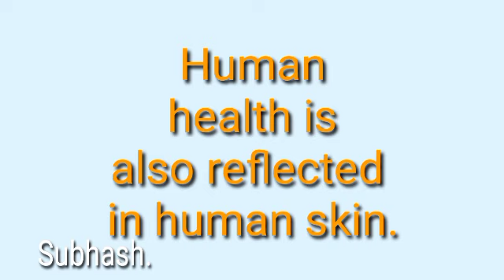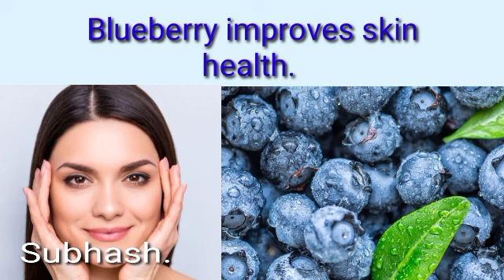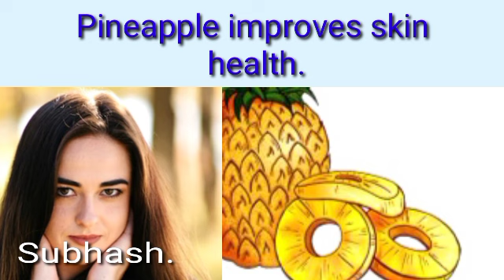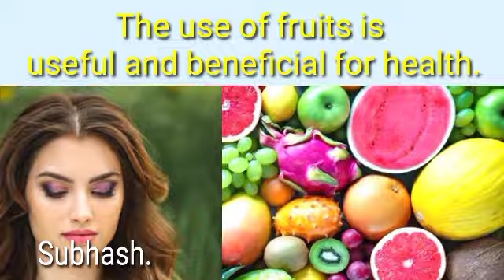Best Fruits for Glowing Skin.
Fruits that create glowing skin.

 Human health is also reflected in human skin.  Glowing skin is considered as one of human beauty.  Glowing skin is a sign of good health.

 1. **Mango**:
 **Nutrition**: Vitamin A, Vitamin C, Vitamin E, Antioxidants, Fiber, Iron.
 **Benefits**: Mango softens the skin.  Mango makes the skin shiny and elastic.

 2. **Kiwi**:
  **Nutrition**: Vitamin C, Vitamin E, Vitamin K, Iron, Calcium, Antioxidants, Fiber.
  **Benefits**: Kiwi improves skin tone.  Kiwi retains moisture quickly.

 3. **Pomegranate**:
  **Nutrition**: Vitamin C, Vitamin E, Antioxidants, Calcium, Potassium.
  **Benefits**: Pomegranate removes skin blemishes.  Pomegranate keeps the skin young.

 4. **Papaya**:
 **Nutrition**: Vitamin A, Vitamin C, Vitamin E, Vitamin K, Enzyme Papain, Antioxidants, Fiber.
 **Benefits**: Papaya improves skin health.  Papaya keeps the skin clean and glowing.

 5. **Apples**:
  **Nutrition**: Vitamin C, Vitamin K, Antioxidants, Iron, Calcium, Fiber.**Benefits**: Apple keeps skin young.  Apple keeps health healthy.

 6. **Strawberry**:
  **Nutrition**: Vitamin C, folate, antioxidants, fiber, iron.
  **Benefits**: Strawberries retain moisture in the skin.  Strawberry refreshes the skin.

 7. **Grapefruit**:
   **Nutrition**: Vitamin C, Vitamin A, Fiber, Iron, Calcium, Potassium, Antioxidants.
 **Benefits**: Grapefruit removes skin blemishes.  Grapefruit improves skin tone.

 8. **Blueberries**:
 **Nutrition**: Vitamin C, Vitamin K, Antioxidants, Magnesium, Fiber.
 **Benefits**: Blueberry improves skin health.  Blueberry brightens the skin.

 9. **Banana**:
 **Nutrition**: Vitamin B6, Vitamin C, Potassium, Fiber, Antioxidants.
  **Benefits**: Banana maintains skin elasticity.  Banana gives glow and beauty to the skin

 10. **Peach**:
 **Nutrition**: Vitamin A, Vitamin C, Vitamin E, Water, Antioxidants.
 **Benefits**: Plum hydrates and brightens the skin.  Peach helps in beautifying the skin.

 11. **Lemon**:
 **Nutrition**: Vitamin C, folate, antioxidants, fiber, calcium.
 **Benefits**: Lemon improves skin tone.  Lemon refreshes the skin.

 12. **Melon**:
 **Benefits**: Watermelon maintains skin moisture.  Melon refreshes the skin.

 13. **Orange**:
  **Nutrition**: Vitamin C, folate, antioxidants, iron, calcium.   **Benefits**: Orange increases skin elasticity.  Orange tones the skin.

 14. **Pineapple**:
  **Nutrition**: Vitamin C, Vitamin B, Water.  Fiber, antioxidants.
 **Benefits**: Pineapple improves skin health.  Pineapple brightens the skin.

 15. **Guava**:
  **Nutrition**: Vitamin C, Vitamin A, Antioxidants, Fiber.  Iron.
 **Benefits**: Guava removes skin blemishes.  Guava keeps skin young and glowing.

 These fruits are rich in vitamins, minerals, and antioxidants.   Improves skin health.  Increases skin radiance.   Makes the skin attractive and soft.  The use of fruits is useful and beneficial for health.